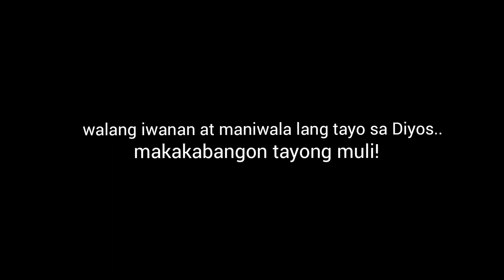Ilang mga lugar sa Palawan at Puerto Princesa na labis na naapektuhan ng hagupit ni bagyong Odette